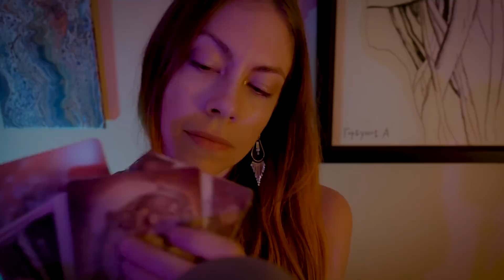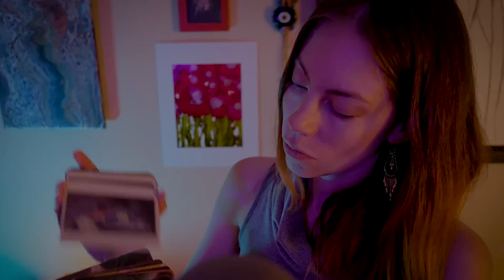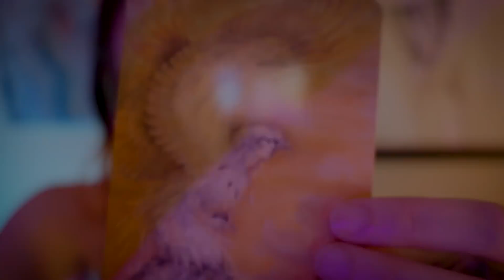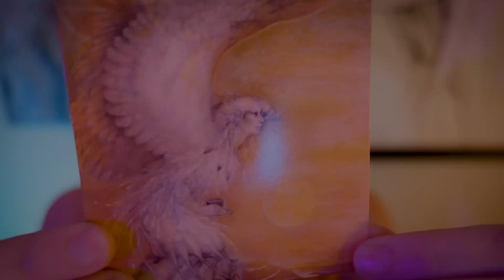Reiki ASMR ☯ Open Intention for Your Highest Good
This session is an open intention for you to use as a tool on behalf of your highest good. Whether it is release, cleansing, energy boost, creative endeavors, relationships, spiritual skills, manifesting, etc.; you choose where to direct this energy each time you watch the video and allow yourself to receive.

Louder ASMR triggers in first part of video such as feather, rattle and spray, and things quiet down near the end.

Side note. . Oh it feels so good to be back. If you are a regular to my channel you may have noticed I've been MIA for a stint. We have to allow ourselves breaks when we need them, and I practiced what I teach and allowed myself some time to process my own development.

My Shamanic apprenticeship continues, my world shifts in ways I see bring me closer to my goals, and I honor the process by letting it have it's time necessary to assimilate. 🙏💕

Thank you to those who have donated to my channel, become clients, Patreons, ect. You are making it possible for me to do what I love and I am forever grateful.

Currently have a few Reiki charged Ritual kits in my shop available if you'd like to check it out.

I am an Energy Worker, Master Teacher Level Reiki Practitioner, Shamanic Apprentice, and Practitioner of Healing Arts working out of the NYC NJ area. I aim to share my passion for energy, holistic practices, personal power, relaxation, balance, wellness etc. by making these videos.

Hope you can appreciate the natural flow in my communication to you, as I do not use scripts.

Offerings
Currently offering handmade Reiki charged necklaces, T shirts,  hats, distance Reiki sessions, Reiki levels 1 and 2 certifications, and private custom video recorded Reiki sessions.

Write to me:
Lune Innate